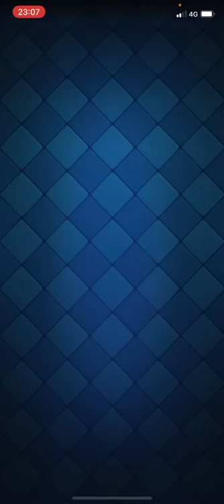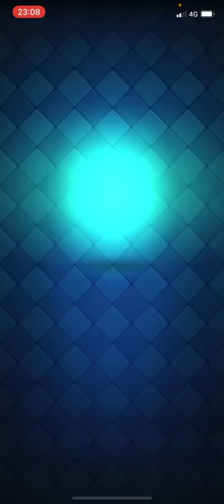【クラロワ】もう無理です 27日目 【負けたらアカウント削除2022】